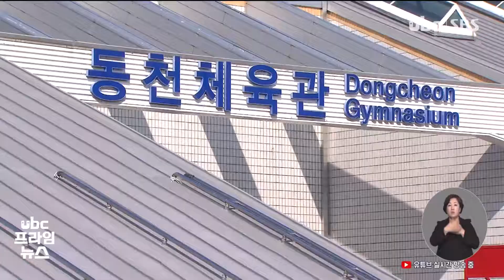26일부터 AZ 백신 접종.."대상자 92.5% 동의" 20210222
26일부터 AZ 백신 접종.."대상자 92.5% 동의"

 울산에서 코로나19
백신 접종이 시작됩니다.

 울산시는 "오는 26일부터
지역의 44개 요양병원과
37개 요양시설 내
만 65세 미만 종사자와
환자를 대상으로
아스트라제네카 백신을
접종한다"고 밝혔습니다.

 접종 대상자는
모두 5천959명으로, 92.5%인 5512명에게 접종 동의서를
받았습니다.

 또 오는 27일부터
울산대병원 의료진과
양지요양병원 등 2천431명에게 화이자 백신이 투여될
예정입니다.

 이와 함께 향후 시민들을
대상으로 원활한 백신접종을
위해 다음 달 15일, 중구
동천체육관에 초저온 냉동고
등을 갖춘 우선 접종센터를
개소합니다.@